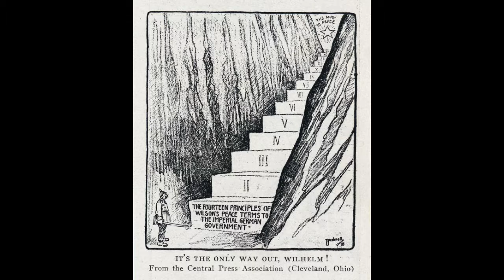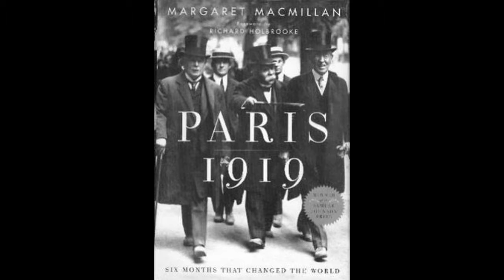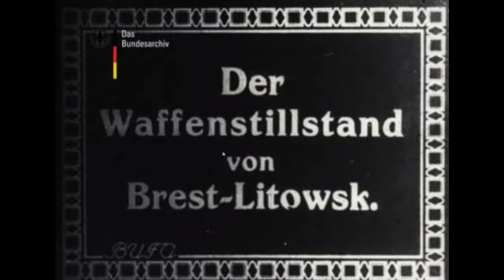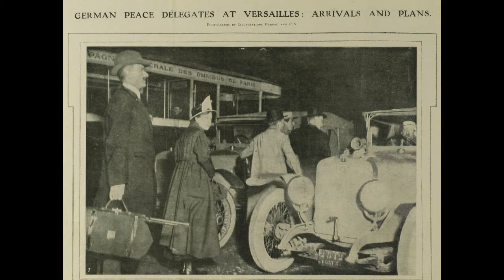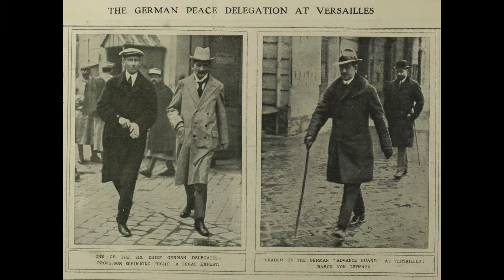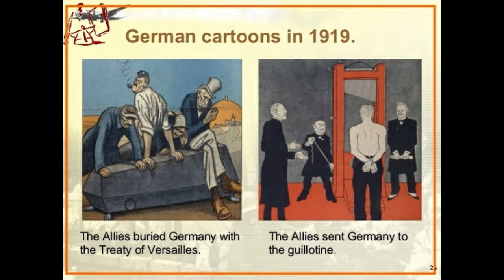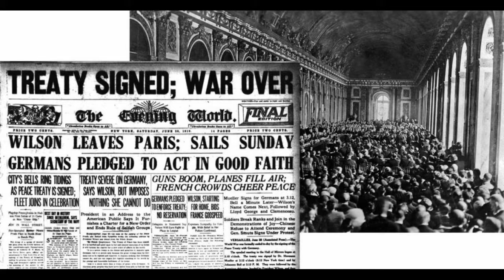Germany at Versailles 1919 (Great War vlog #51)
Some of the many conditions imposed on the new Weimar Republic.